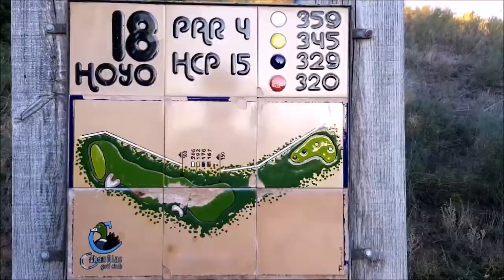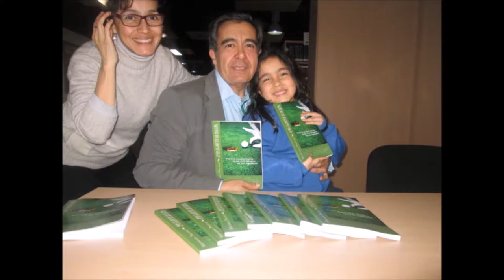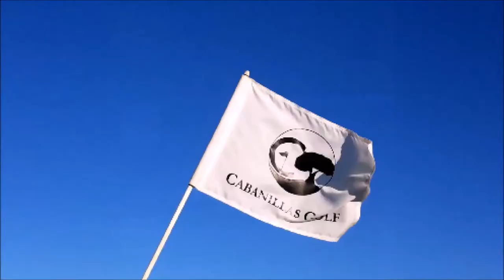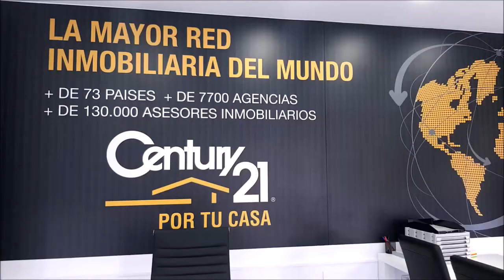N 47 TOMANDO EL APERITIVO EN EL DUBLIN HOUSE CON PEPE MARTINEZ Y FLORENTINO GARCIA